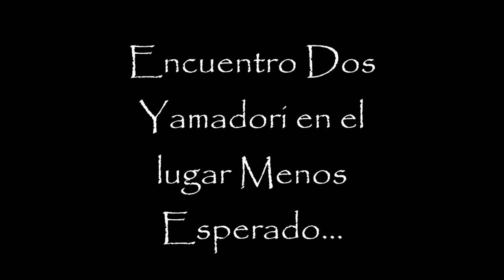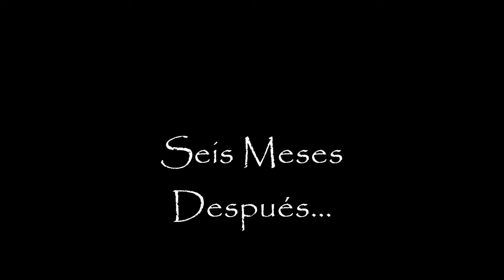Techodori o Azoteadori Recolécto dos yamadori en el lugar menos pensado !!!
hola Amigos !!! en julio del año pasado recolecté un par de yamadori en el lugar menos pensado. aqui el resultado de mi experiencia, espero les sea de utilidad!!!